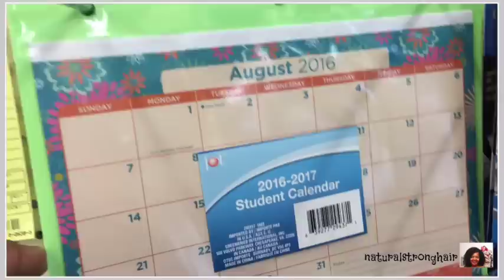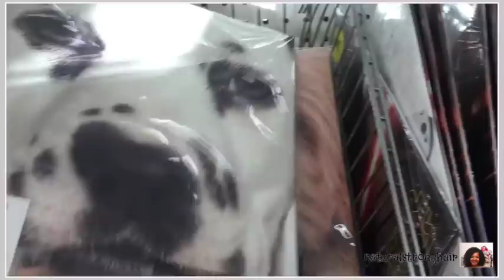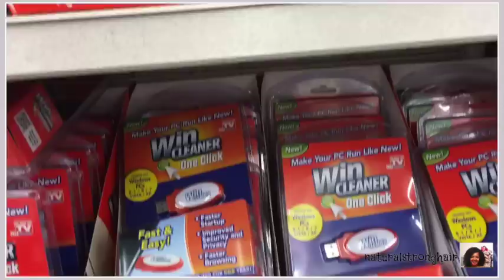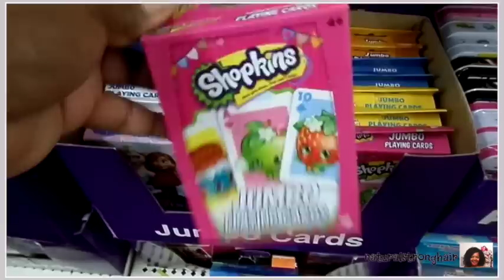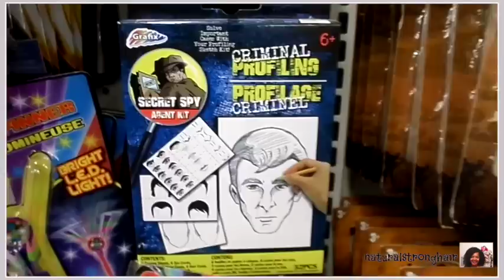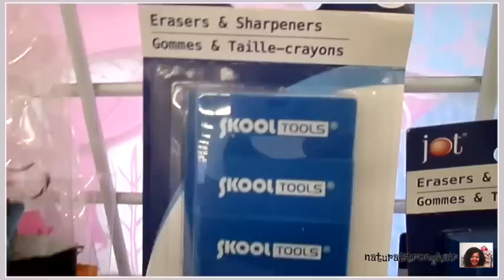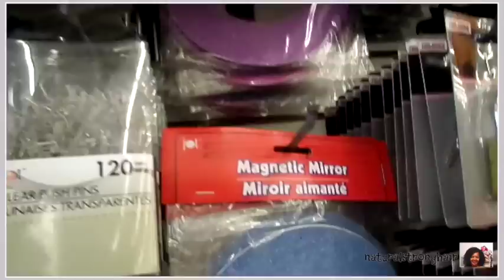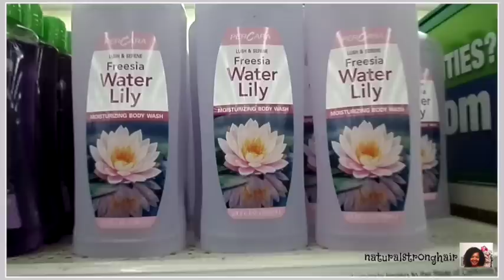Dollar Tree Walk-Thru Haul #16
Yes, Back to School time is upon us and the Dollar Tree is in full force stocking their stores with plenty of back to school items.